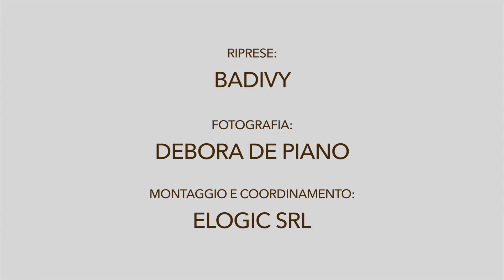Passeggiata nell'orto. Da Omar e Samantha Laffi, tra orti e fornelli.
19 Luglio 2019